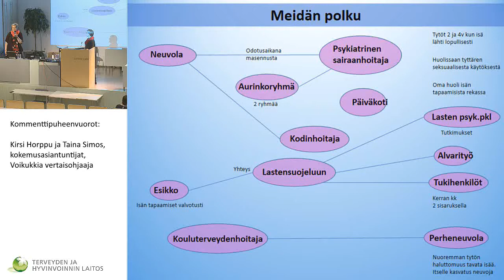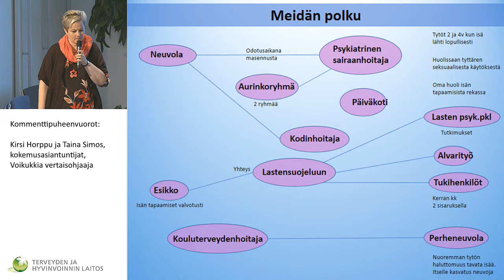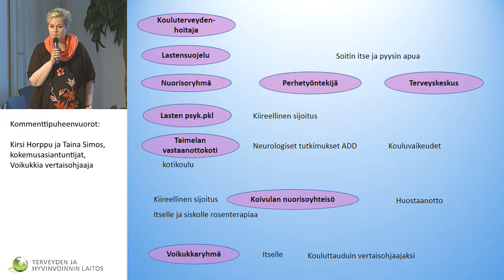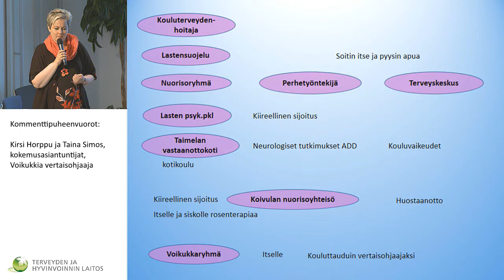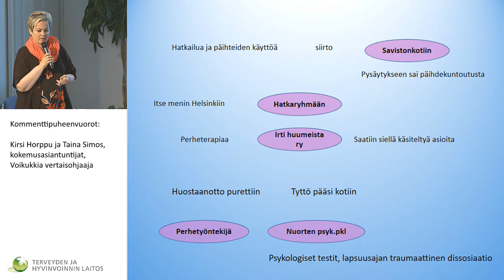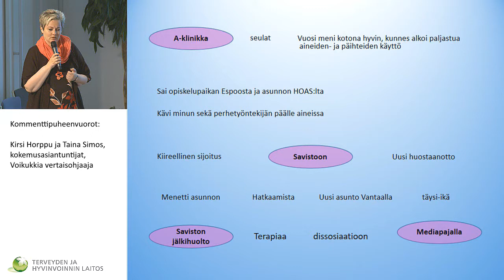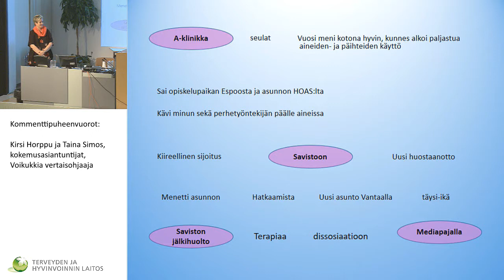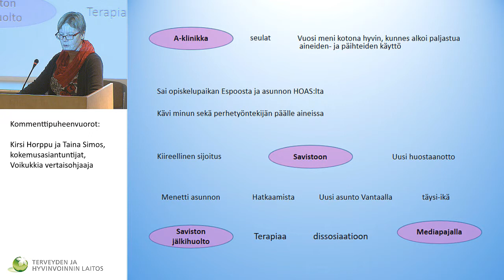Kommentti puheenvuorot: Voikukkia vertaisohjaajat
YHDESSÄ  KOHTI  IHMISSUHTEITA  RAKENTAVAA LASTENSUOJELUA

Kirsi Horppu, kokemusasiantuntija, Voikukkia vertaisohjaaja Päivi Simos, kokemusasiantuntija, Voikukkia vertaisohjaaja